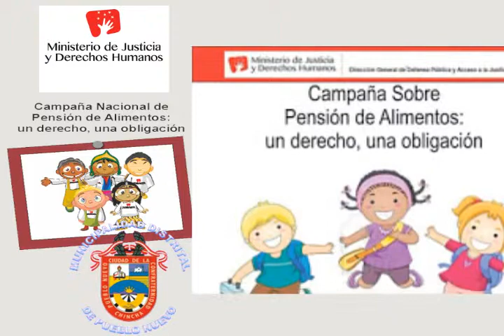CAMPAÑA NACIONAL 18 DE JULIO